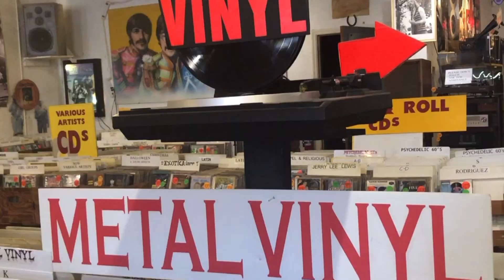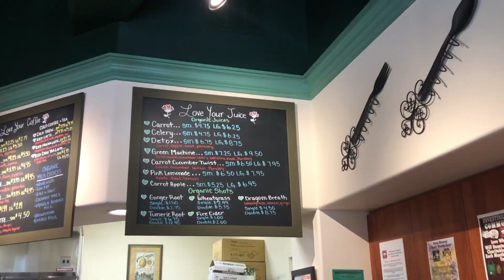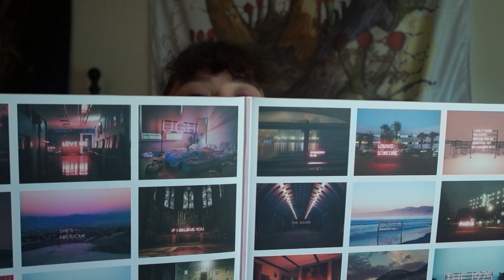i tried vloging!! + mini record collection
hello!!! today i took my camera out to vlog and filmed my record collection as it is now.